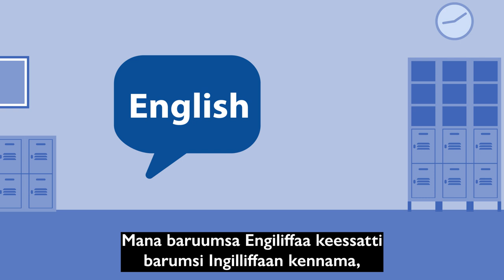Canadian Orientation Abroad (COA) O-Canada Video 9_Oromo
O-Canada Video 9 – KUTAA 6 BARUMSA
O-Canada Video 9 – Unit 6 Education (Oromo)
O-Canada Vidéo 9– Unité 6 L’éducation (Oromo)